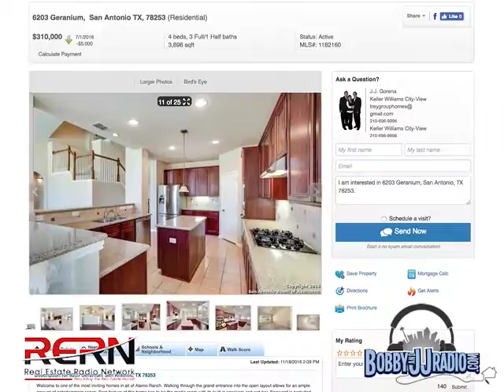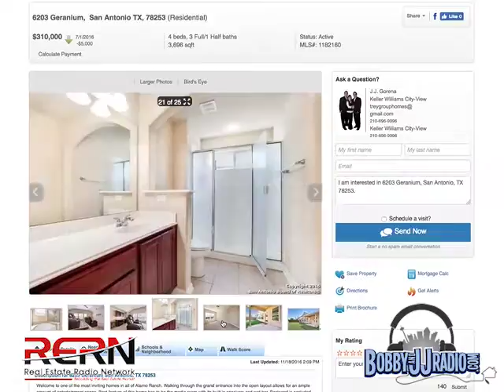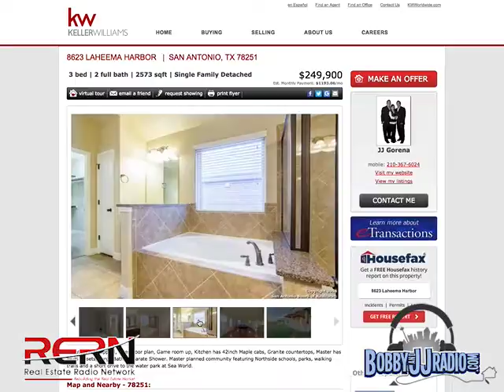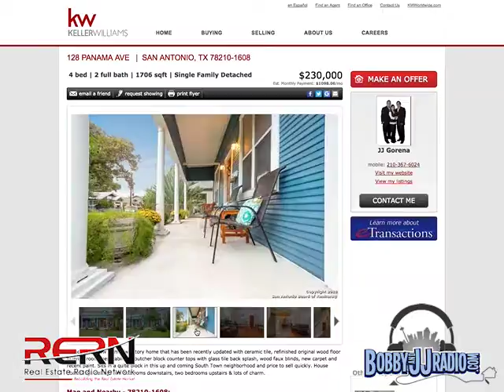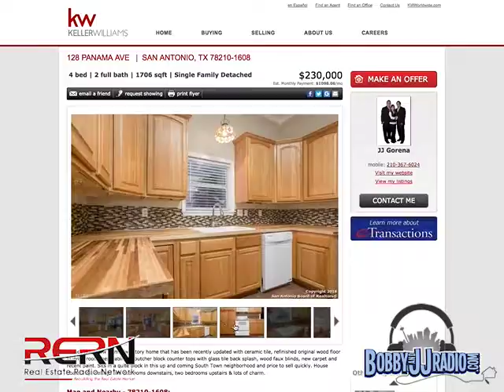Thanksgiving Dinner - Market Update